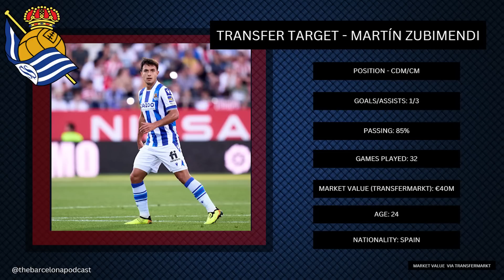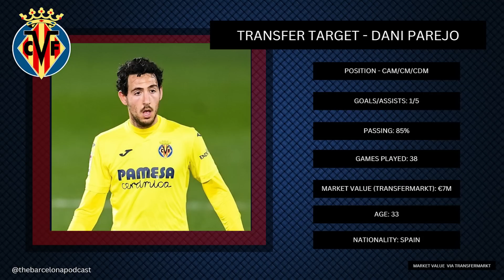Sergio Busquets | Will he renew or can Barça find a Replacement? | Zubimendi, Gundogan, Diaz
Due to Barcelona's finances, the most likely scenario for the pivot spot is that Sergio Busquets renews for another year. But what if he actually does leave? Barcelona may not be able to sign Martin Zubimendi, but what options are out there? They could go older with Ilkay Gundogan or Dani Parejo, or try to find a young future star for a discount, like Fabricio Diaz or Alan Varela.

0:00 Introduction
2:44 Sergio Busquets
4:29 Martin Zubimendi
5:56 Ilkay Gundogan
7:17 Dani Parejo
8:20 Sofyan Amrabat
9:28 Alan Varela
10:57 Fabricio Diaz
11:58 Nico Gonzalez
13:35 Marc Casado